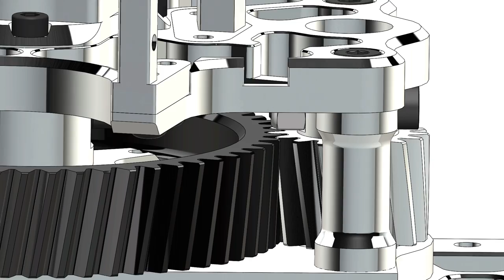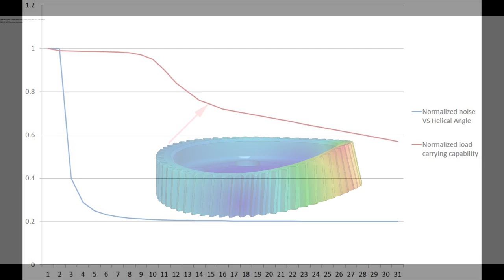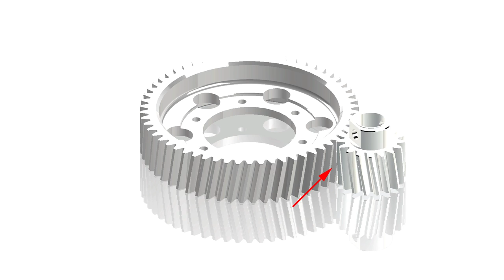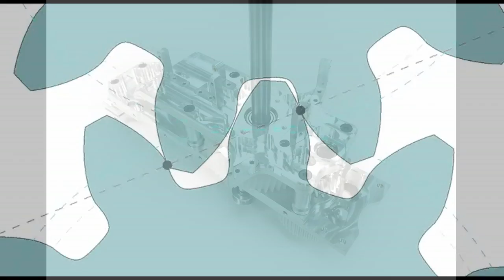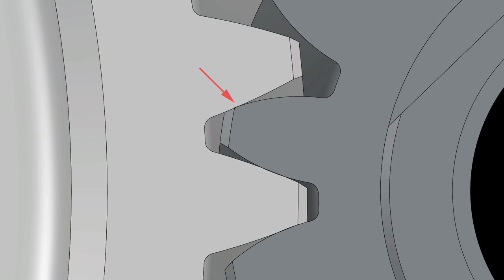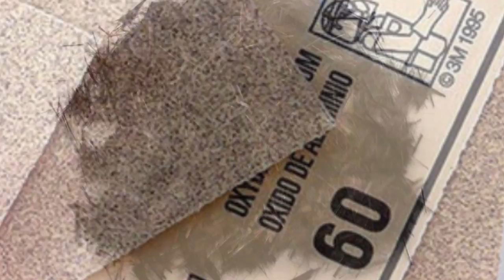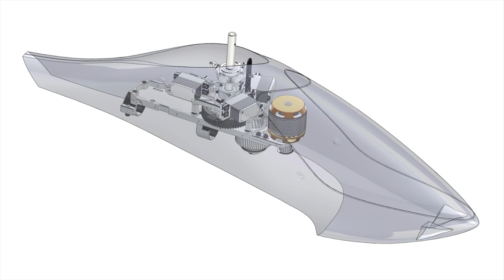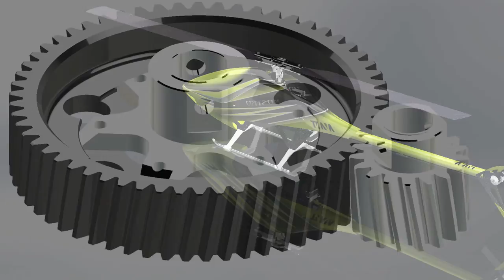Engineering Note 01 - Gear Design and Manufacturing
First in a series of engineering notes to illustrate what goes into designing high performance and affordable radio control helicopters.

This episode is about Gear Design for radio control helicopters.

We're planning on possibly doing a series of these Engineering Notes explaining what goes into proper design of RC helis. This might be the first of a series and depending on how people like them we might do some more.

We have a list with additional subjects for possible future ones that we could possibly do after this first one on Gears Design. The list comes mostly from questions we get about our helis, particularly from people that got them and want to learn more.

This will probably help understand how picky and crazy we are when it comes to design.